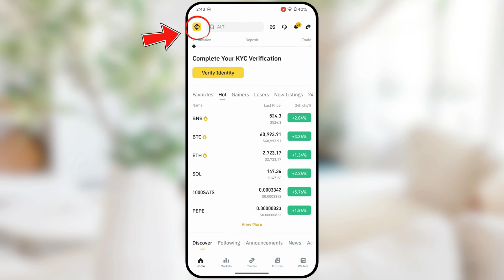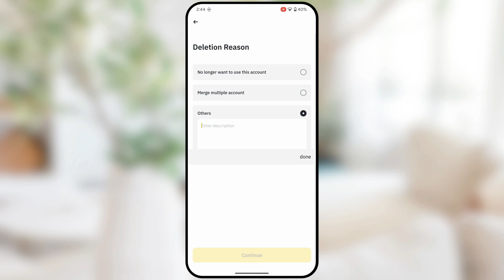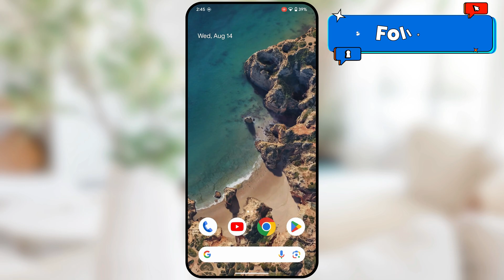How to Delete Binance Account Permanently | Permanently Delete Binance Account - Step by Step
If you have some binance accounts and you want to delete one of them permanently, then in this video we have learned how to delete binance account.

Cover Topic:
How to Delete Binance Account Permanently